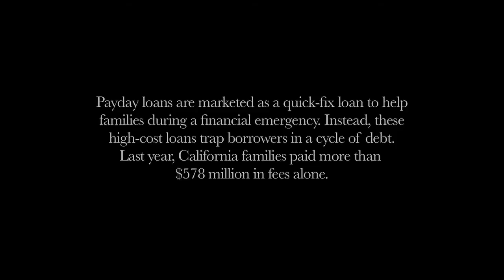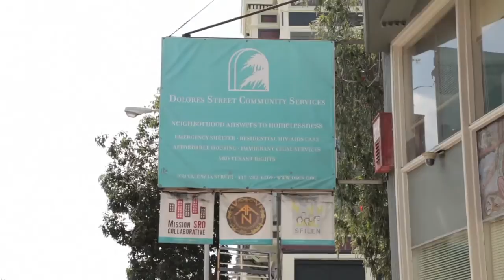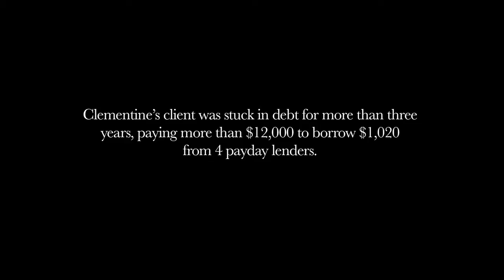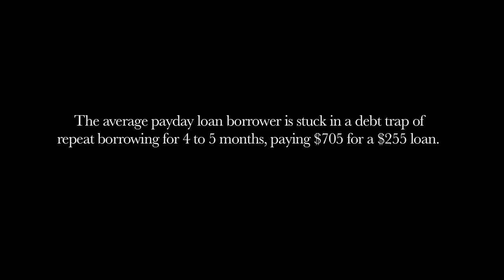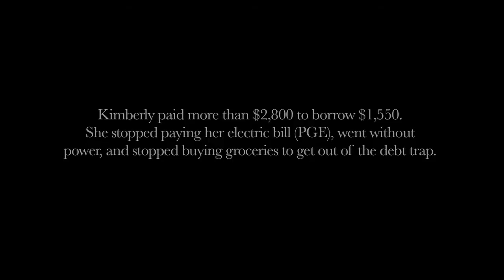Payday Loan Stories from California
Payday loans are marketed as a quick-fix loan to help families during a financial emergency. Instead, these high-cost loans trap borrowers in a cycle of debt. Last year, California families paid more than $578 million in fees alone.